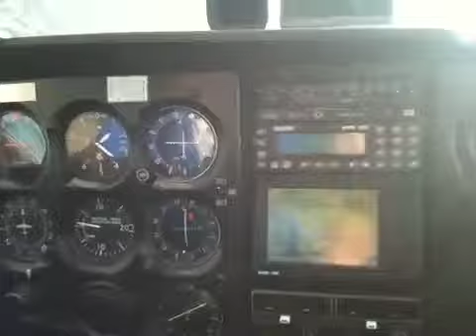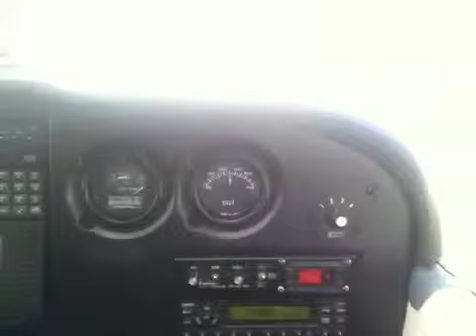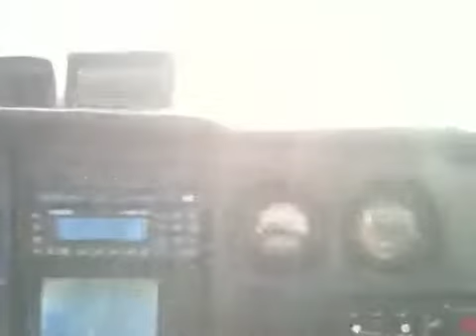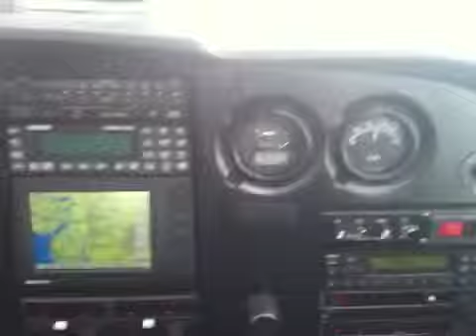Lelystad Airport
Dagje vliegen Stefan & Michael in cessna 172 boven Lelystad en omgeving